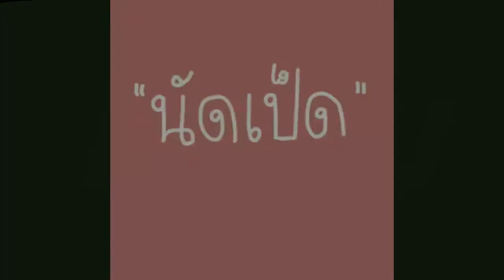นัดเป็ด เดอะซีรีย์ Ep.1 ปฐมบทมุขเชี้ย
เรื่อยๆเปื่อยๆ อยากอัพไรก็อัพ

เรื่อยๆเปื่อยๆ ก็แชลแนล indy เพราะ อยากอัปอะไรก็อัพ
เพจที่ไม่เกี่ยวกับยูทูป